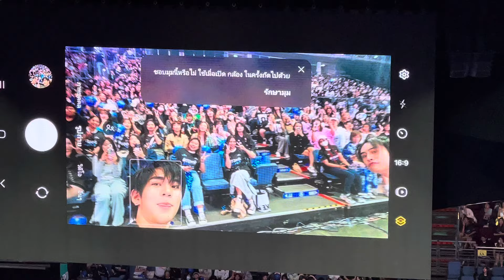Fourthnattawat@ GMMTV STARLYMPIC 2023 23122023